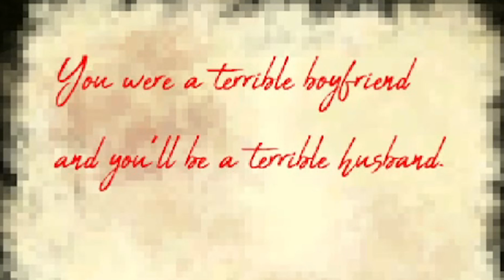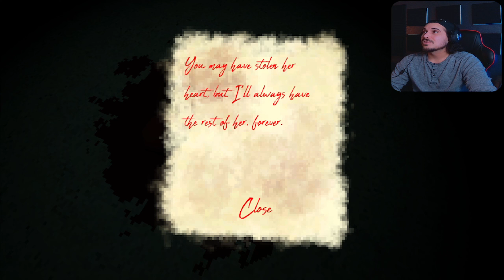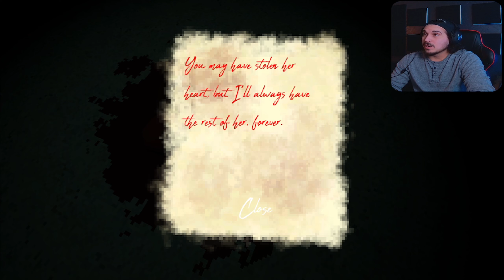This Should Have Been The Best Day Of My Life | Mother In Law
Today, we play through Mother In Law which is a game where you are supposed to be getting married that day but your mother in law doesnt approve.

indie horror games,horror games,Leave Me alone, Ps1 Style Gamee